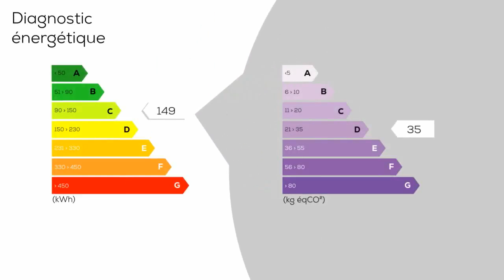A vendre - Appartement - JOUé-LèS-TOURS (37300) - 6 pièces - 118m²